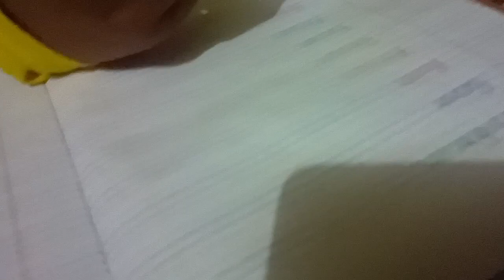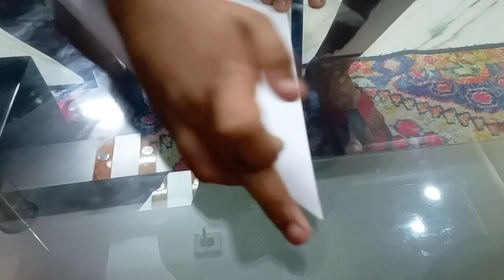Adi bahat Sad hai 😟.Adi ko jo chahiye nahi mila...@vibesoflife9625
Adu sad kyun hai 😟//usko Jo chahiye nahi mila//chicken biryani dinner//chicken Lollipop//Adi made paper balloon//yummy donut for Adi